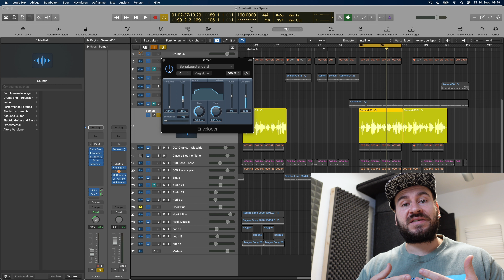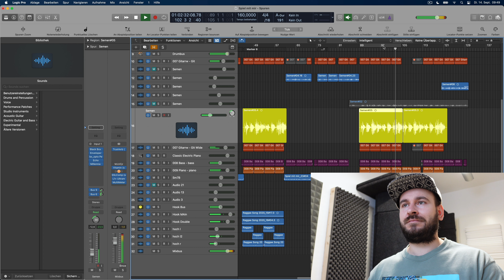E-Gitarre abmischen: Weiche Anschläge, Enveloper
Heute zeige ich Euch, wie Ihr aus einer E-Gitarre einen Flächensound machen könnt. Viel Spaß mit der Technik. Welche Plugins nutzt Ihr um Anschläge weicher zu machen?